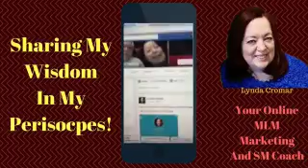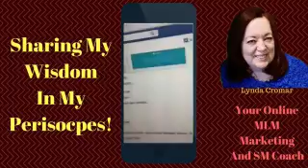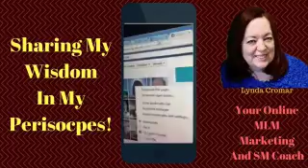Good Quick Tips On Periscope